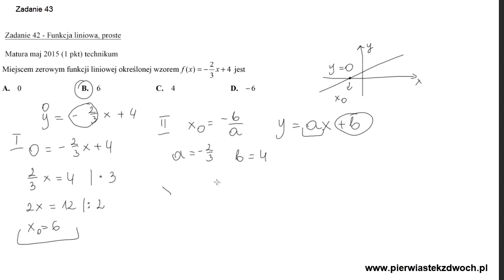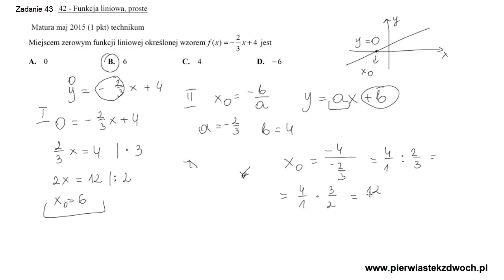Matura maj 2015, poziom podstawowy, technikum, zadanie 8